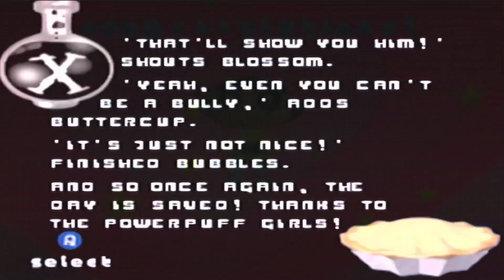The Powerpuff Girls: Chemical X-Traction 100% Nintendo 64 Longplay Walkthrough (Full Game Hard)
Wanted to do a full game longplay of this and every n64 game i play so be on the look out for longplays if you enjoy them i will also make a playlist just for them in case you miss any! its been fun playing this game and hope every is enjoying the content.

0:00
0:01 - Intro
0:12 - Level 1
1:27 - Level 2
2:52 - level 3
4:09 - level 4
5:49 - level 5
7:15 - level 6
9:19 - level 7